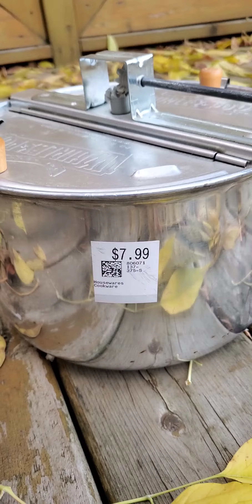ASMR Whirley Pop Restoration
Stepping out of the norm, a thrift store find 😊